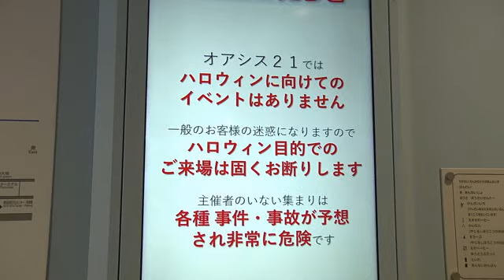【ハロウィーン】厳戒態勢の名古屋「オアシス21」の様子は… 過ごし方人気1位は「家で過ごす」 (2024年10月31日)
10月31日はハロウィーンです。街の人たちにどう過ごすかを聞きました。毎年多くの人で混雑する名古屋栄のオアシス21では…

街の人：
「栄で写真スポットを回って、そのまま大須商店街までぶらぶら歩こうかなと」
「友達とハロウィーンパーティーする。カラオケでお菓子とか作って、ドーナツを買ってやる」

一方で、普段通り過ごすという人も…

街の人：
「夜は家に帰って、子どもの面倒をみる予定」
「普通に買い物して、帰ろうかなって」

オアシス21は厳戒態勢

ハロウィーンの過ごし方について、リクルートが9月にアンケート調査を行いました。

【質問】2024年のハロウィーンをどのように過ごしたいか
1位：「家で過ごしたい」18.2パーセント
2位：「ハロウィーンにちなんだスイーツを食べたい」11.4パーセント
3位：「外食を楽しみたい」7.5パーセント
（ホットペッパーグルメ外食総研調べ）

ハロウィーンに関連した飲食やパーティー、イベントなどに参加したという人は過去4年間で増加傾向にあります。ハロウィーンを屋内で楽しむ人もいれば、屋外で楽しむ人もいるようです。

多くの人が集まり、トラブルや事故が起きないよう、オアシス21では厳戒態勢が敷かれています。

オアシス21の全店舗は終日臨時休業

電光掲示板には「ハロウィン目的でのご来場はご遠慮ください」との文字が。オアシス21では26日から毎日、地上の「緑の大地」と屋上の「水の宇宙船」を午後5時にそれぞれ閉鎖していました。

さらに31日は地下の「銀河の広場」も午後5時に閉鎖。すべての店舗は終日臨時休業しています。混雑による事故などを避けるための安全対策です。

この厳戒態勢に街の人は…

80代女性：
「お店の人がかわいそう。営業できないから。そういうこと考えると、やってもいいのにと思う」

20代女性：
「安全第一とは思いますけど、（規制は）ある程度でいいんじゃないかな」

20代男性：
「階段とかがあると、なだれ事故とかも起きやすいので、対策は必要」

午後5時5分ごろのオアシス21の様子

厳戒態勢のオアシス21の今はどうなっているのでしょうか。

小林圭太記者：
栄のオアシス21です。つい先ほど門が閉まりました。オアシス21へ行くことはできません。これでオアシス21のほぼ全体が閉鎖されたということになります。ただ閉鎖された外側には、毎年非常に多くの人が集まります。現時点では多くの人が密集、混乱しているといった様子はみられませんが、周辺では徐々に人が集まってきたと感じます。

私は2023年、2022年とこの場所で取材をしているのですが、例年、非常に混雑することが予想されます。密集した場所では事故やトラブルにつながる可能性もありますので、十分気を付けてほしいなと思います。

午後5時20分ごろのオアシス21の様子

栄のオアシス21から、再び状況を伝えてもらいます。

小林圭太記者：
再び栄のオアシス21です。先ほどから15分ほど経過しました。現場ではそれほど大きな変化はありません。警備員の方が封鎖エリアに入らないよう、また周辺に立ち止まらないよう強く注意しています。また2023年、2022年はなかったのですが、白い大きな柵が置かれています。密集した場所では事故やトラブルにつながる可能性もありますので、十分気を付けてほしいなと思います。